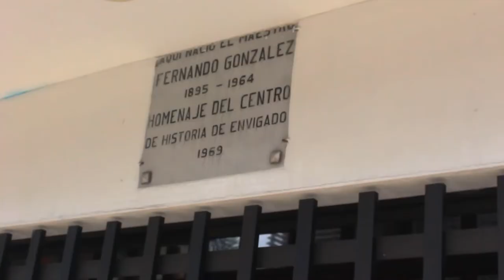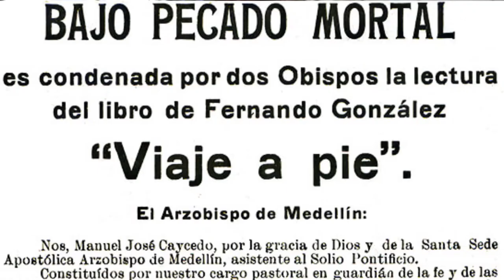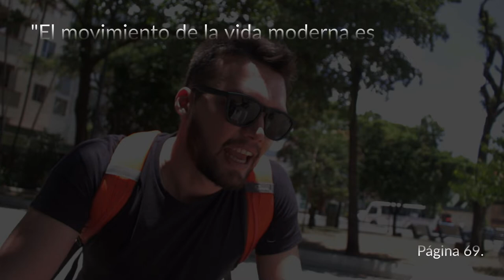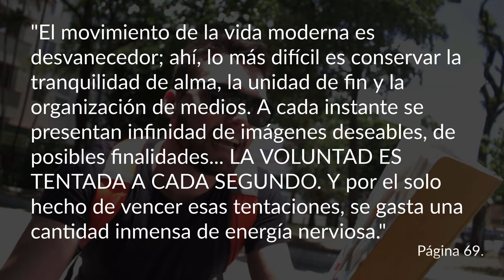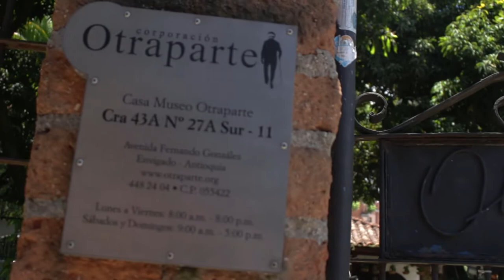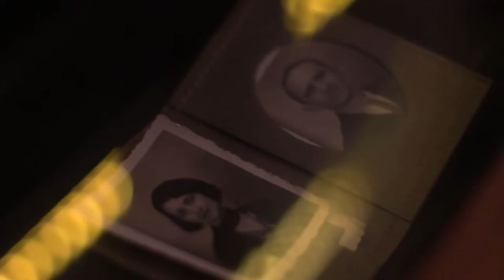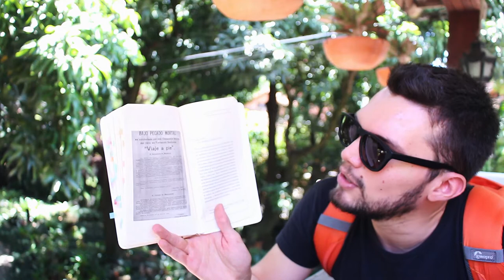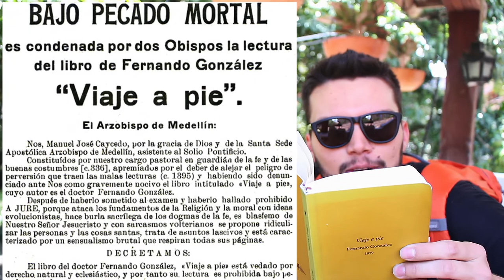Viaje a pie de Fernando González: ¿por qué leerlo es pecado mortal?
Reseña completa Viaje a pie Fernando González desde la Casa Museo Otraparte

🤲 ¿Te gustaría ver más viajes literarios como este?
▻ Apoya al canal y vayamos a Aracataca (García Márquez), al Valle del Cauca (Finca María Jorge Isaacs) y Cartagena (Burgos Cantor y Gómez Jattin)

⏳ Índice de tiempo:
- 00:05 Fernando González.
- 02:20 Resumen Viaje a pie.
- 04:20 Carolina Sanín y Viaje a pie.
- 06:25 En Otraparte.

♦ Lee la RESEÑA COMPLETA y las FRASES de Vieja a pie de Fernando González

♦ RESUMEN

Viaje a pie es el libro escrito en 1929 por el filósofo antioqueño Fernando González donde relata su viaje desde Medellín hasta Manizales en compañía de Benjamín Correa. La travesía, que duró apróximadamente 30 días, pasaba por El Retiro, La Ceja, Abejorral, Aguadas, Pácora, Salamina (Caldas), Aranzazu (departamento de Caldas), Neira, Manizales, Cali, Buenaventura, Armenia (Quindío) para, finalmente, retornar al punto de partida, Envigado.

La finalidad del viaje fue “la salud, la conservación de nuestra elasticidad juvenil”, una razón un tanto vacía y sencilla si no nos detemos a analizarla; pero sí lo hacemos, si vamos un poco más allá, nos damos cuenta de que esta frase esconde las claves para entender realmente el objetivo del viaje y del libro: mantener la elasticidad propia de la mente juvenil, despojándola de ideas fabricadas por la sociedad, por las instituciones como el Estado y la Iglesia, llevándola por las trochas, por el camino desconocido que le permita liberarse y encontrar su verdadera esencia.

La muerte, la sensualidad, la moral y el pecado pasan por las mentes de los caminantes Fernando y Benjamín. Pasan también, cómo no, atardeceres, montañas, ríos, nieve y mar. Todo para entregarnos un viaje interior que rejuvenece, y un viaje exterior que reanima, que invita al movimiento y a la concepción nietzscheana del cuerpo, donde el hombre es un animal más de la naturaleza que se funde en el contacto con ella. Hay movimiento, hay sudor, hay contacto con el mundo.Fernando y Benjamín son “ muy felices fisiológicamente, por eso ir a pie y no en auto.